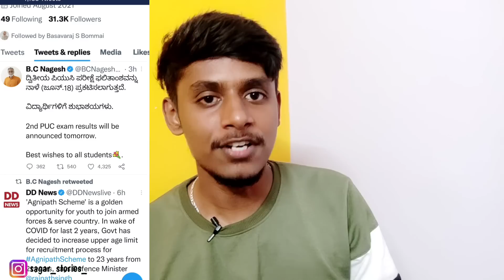How to check Karnataka 2nd PU result 2022 kannada|Karnataka 2nd PU results announced how to check?